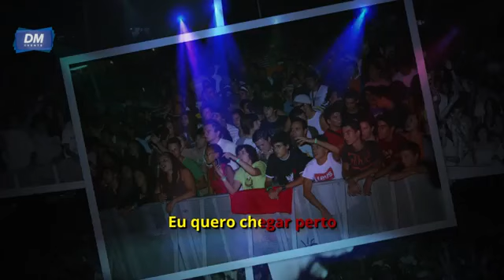Hit Festival Vidigueira Jovem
Karaoke Instrumental